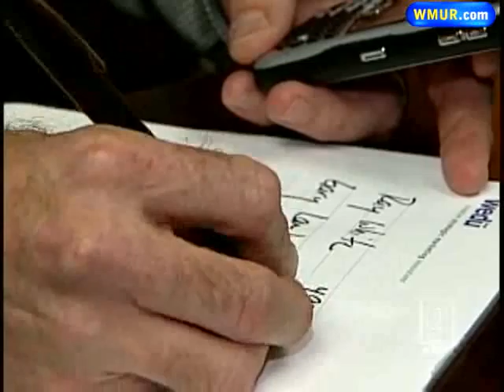GOP Heavyweights Consider Presidential Bids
Days after the midterm elections, attention is increasingly turning to 2012, and some potential presidential candidates are already visiting New Hampshire.